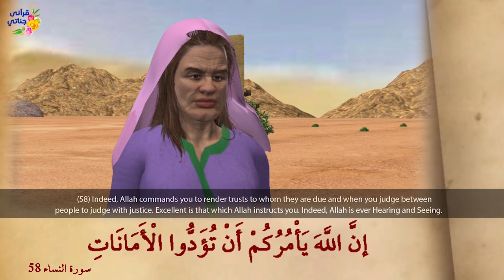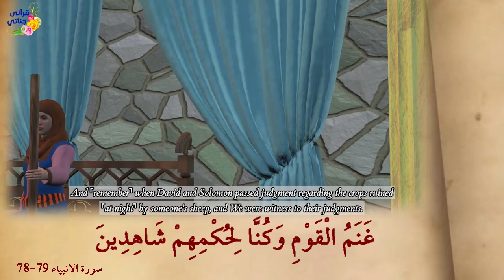The Sheep and the Garden - True Islamic Drama